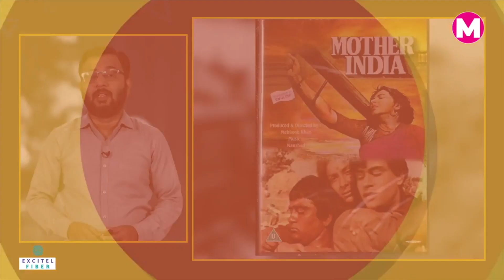Sunil Dutt की Story, शोहरत की बुलंदियों को छुआ पर संघर्ष ने पीछा नहीं छोड़ा। Bollywood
हिन्दी सिनेमा के एक मंजे हुए कलाकार, परिवार को मुसीबतों से निकालने वाले एक बेटे, पत्नी से बेइंतहा मोहब्बत करने वाले पति, अपने बच्चों के साथ हर मुसीबत में खड़े रहने वाले पिता और समाज को भाई चारा का सबक सिखाने वाले एक राजनेता के रूप में सुनील दत्त ने जिंदगी का हर किरदार शिद्दत और ईमानदारी से निभाया। बुलंदियों को छुआ। पर पूरी जिंदगी संघर्ष ने पीछा नहीं छोड़ा। इनकी दास्तां सुनेंगे तो झकझोर जाएंगे।